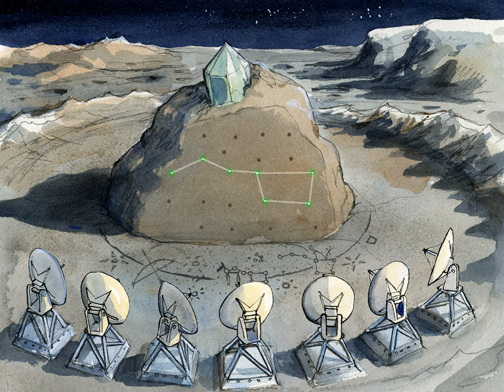Tutki avaruutta Masa Mainion kanssa - Taustagrafiikat (Game Art from Upptäck rymden med Mulle Meck)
Kiitos Ravdnarille kuvista ja äänistä.